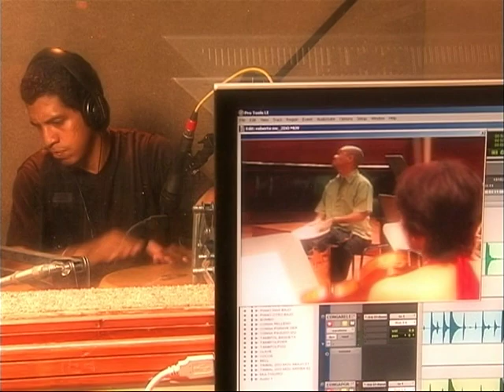Ensamble Barlovento (Sta. Fe ) Variaciones Caribe Ver 2 Mov 2 -D- Roberto McCausland Dieppe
HD version music from documentary by Alfredo Sabbagh and Universidad del Norte. Barranquilla Colombia. Recording Sessions
Cross over birth Latin Jazz Rock Classical crossover.- D- in action younger years.